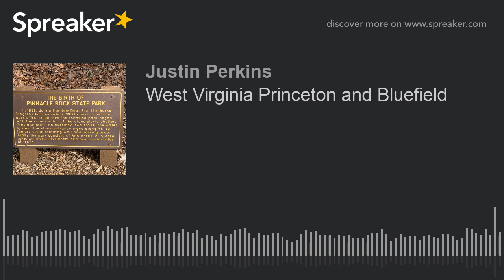West Virginia Princeton and Bluefield